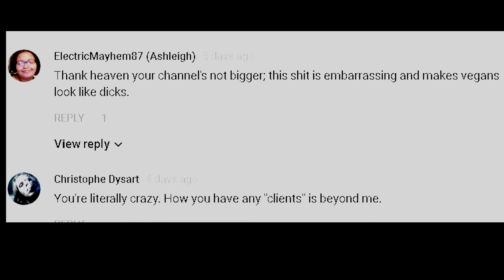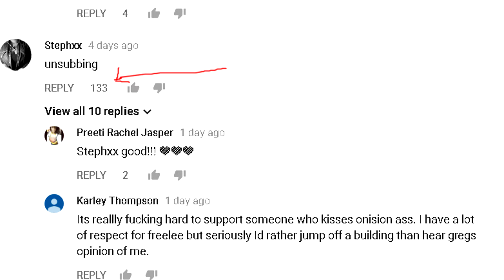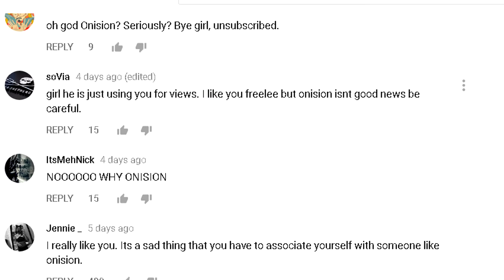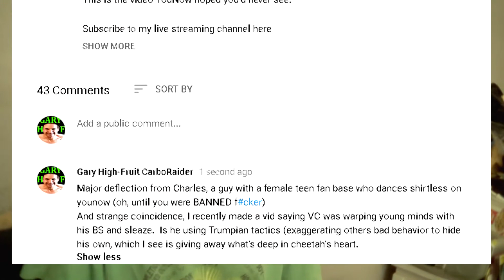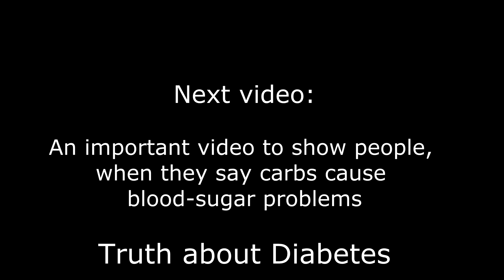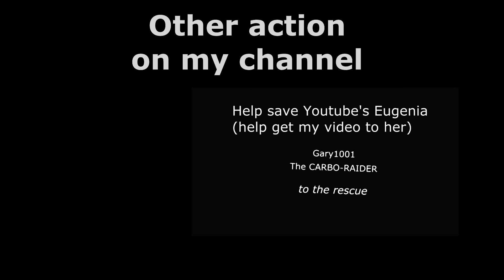Worst vegan on Youtube. Worse than cheetah, or Freelee colabing with Onision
Just AWFUL in every way.  You think you've seen the worst vegan?  But the worst are not as visible as the wonderful vegans that rise to the top.

Let's get rid of these trashy vegans.  I will show you how.

Freelee colabed with Onision and 100's of viewers unsubscribed.
Charles Marlowe (formerly Vegan Cheetah) just took a creepy turn.

Vegan YouTube 3.0]

1000 views tells Youtube to put the vid in search results where it can reach the public.

Get my ebooks and increase your Vegan-health confidence

*  New eBook:  "Binge Eating Banished - A NON Will-Power Guide"  $1.89

I debunk Doctors, & diet scams